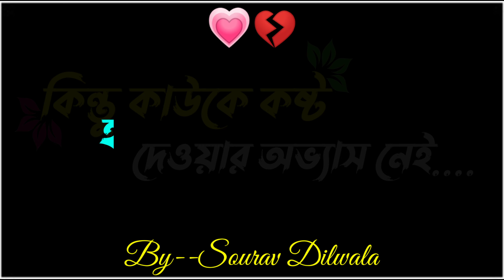Bangla shayari | Emotional shayari | True line bangla | sad shayari bangla